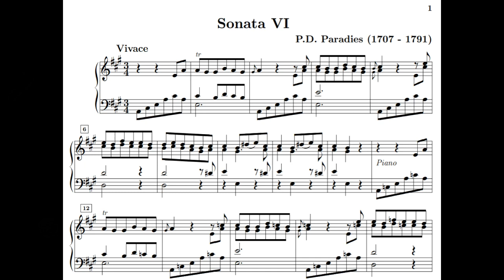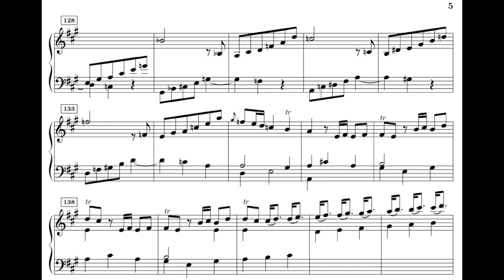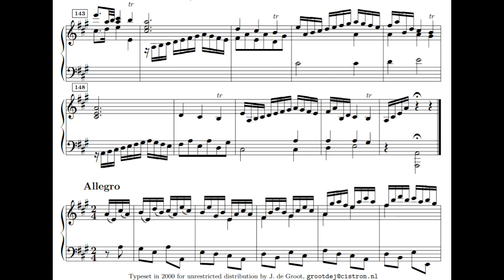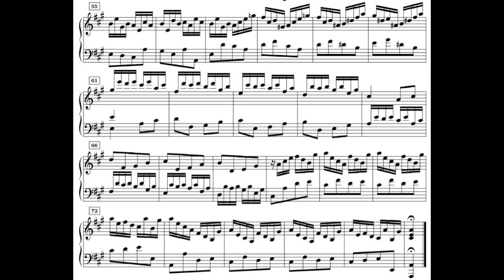Pietro Domenico Paradies - Sonata in A Major for Harpsichord - With Score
Sonata by Pietro Paradies, composed in the 1750s performed by Luciano Sgrizzi

Mvt I Vivace 0:03
Mvt II Toccata: Allegro   3:35

Art by Bob Pepper